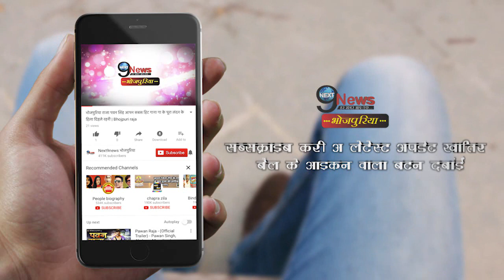डमरू का फर्स्ट लुक आया सामने, खेसारी का रूप देखकर डरे दर्शक | Damaru First Look